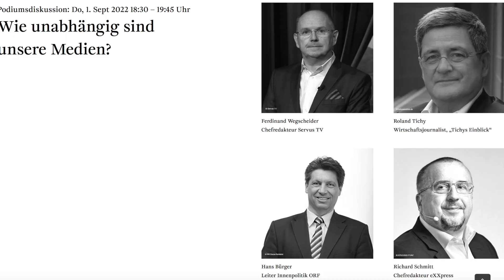1. Internationaler Journalisten-Kongress in Bregenz, Festspielhaus, 1.9.2022,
Teilnehmer der Podiumsdiskussion:
– Roland Tichy (Tichys Einblick)
– Ferdinand Wegscheider (Servus TV)
– Hans Bürger (ORF)
– Richard Schmitt, eXXpress

Moderation:
Gernot Hämmerle
Das Intro im Zeitraffer...
Das Video dieser Podiumsdiskussion geht in Kürze online!